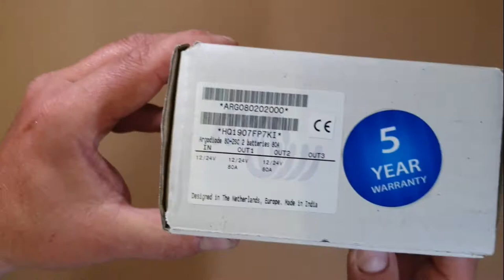Argo 80-2SC izolator akumulatorów Victron Energy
Urządzenie Victron Energy umożliwia ładowanie dwóch akumulatorów za pomocą alternatora nie łącząc przy tym akumulatorów ze sobą. Takie rozwiązanie stosowane jest często w przyczepach kempingowych lub kamperach.